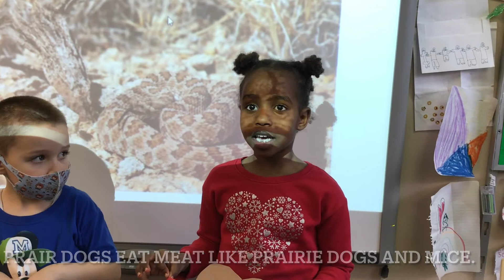The Prairie-K04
Enjoy our habitat presentation about the prairie.